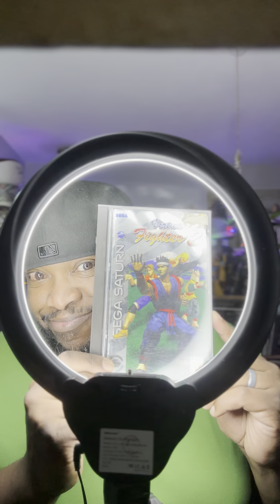Am I Killing My eBay Business.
Why your store is not successful, and what you need to do to fix it.